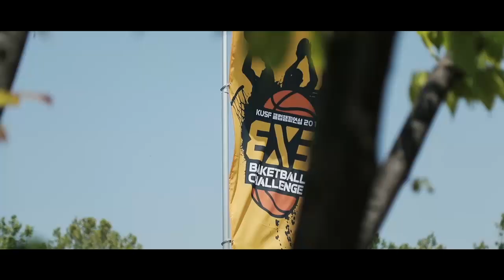190512_3X3 농구 서울대회_클럽부(남)_결승_강호진 vs 최용준